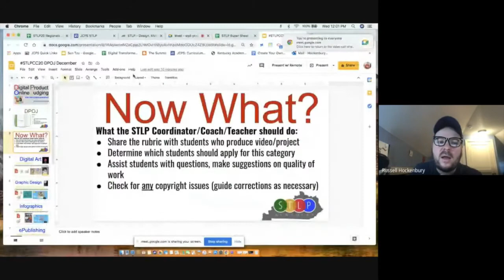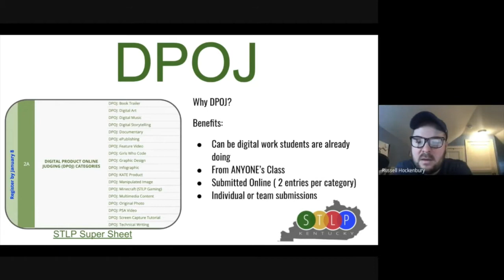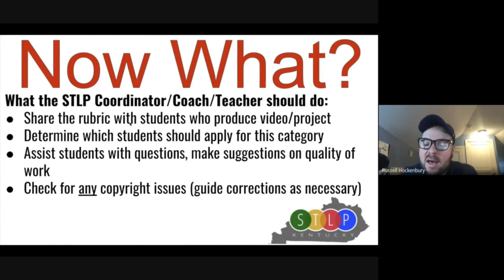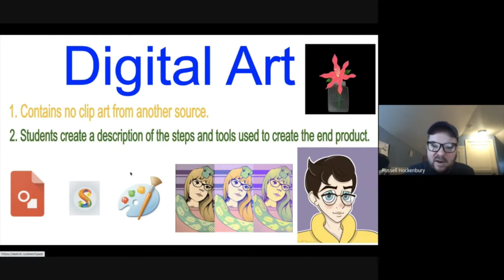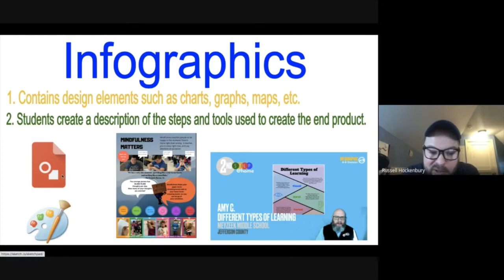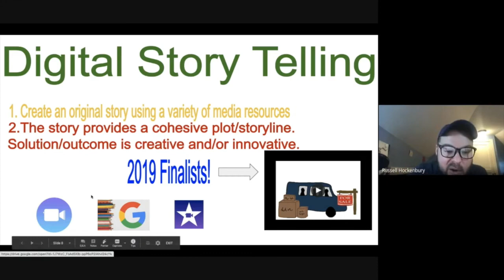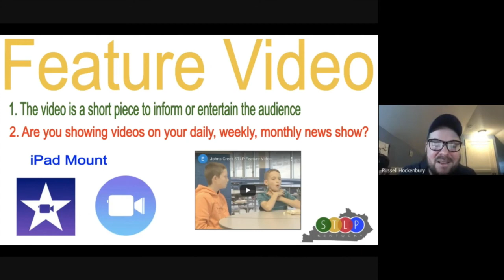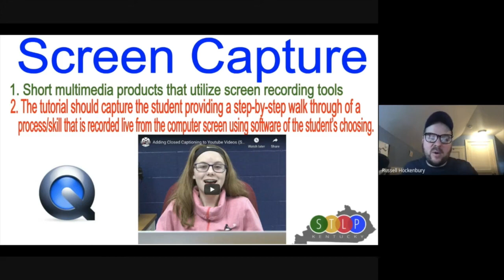STLP Lunch & Learn - DPOJs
Learn about DPOJ categories. Due in late February.